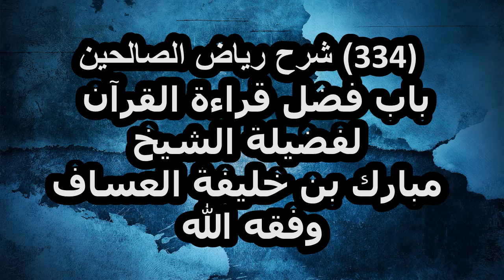شرح رياض الصالحين (334) باب فضل قراءة القرآن لفضيلة الشيخ مبارك بن خليفة العساف وفقه الله